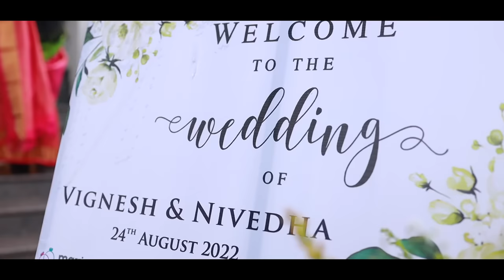Super Singer Vignesh Raju & Nivedha Wedding Video | Super Singer10|Crystalline Wedding Video Ooty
CRYSTALLINE :Wedding Videography Kerala with the finest Wedding Videographers, you can rely on us to provide highquality wedding videography; candid wedding videography; we like capturing beautiful details that will last a lifetime.

OUR SERVICE AVAILBLE ALL OVER KERALA _ INDIA _ DUBAI

Watch the stunning Wedding Highlight Video of Vignesh  &  Nivedha

Couple           : Vignesh  &  Nivedha
Composition : Crystalline Wedding Company